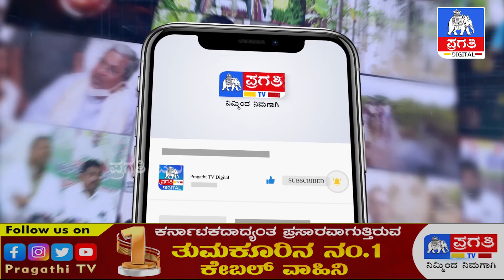ನಿವೃತ್ತ ಜಿಲ್ಲಾ ನಿರೂಪಣಾಧಿಕಾರಿಗೆ ಬೀಳ್ಕೊಡುಗೆ ಸಮಾರಂಭ | Tiptur | Pragathi TV